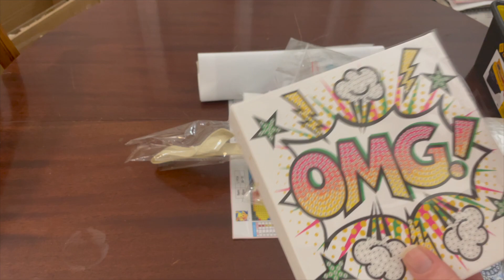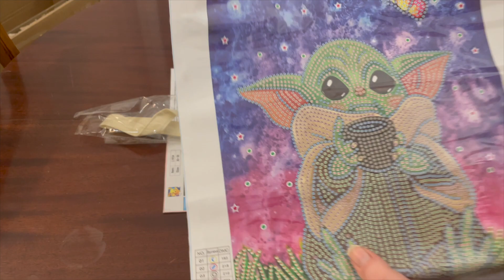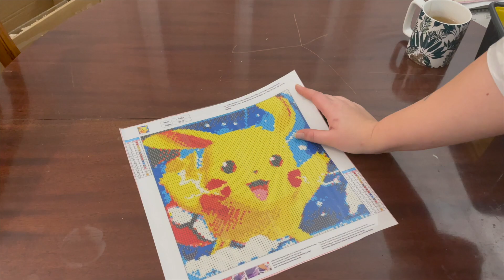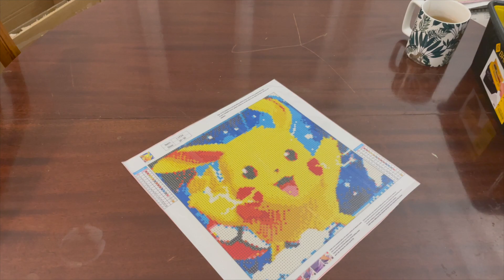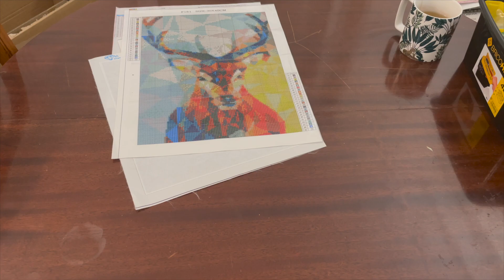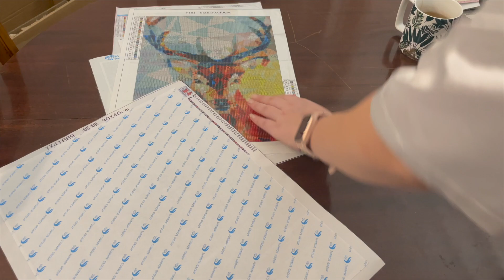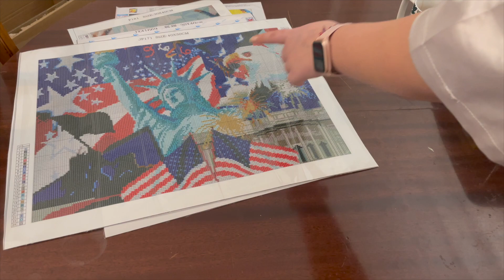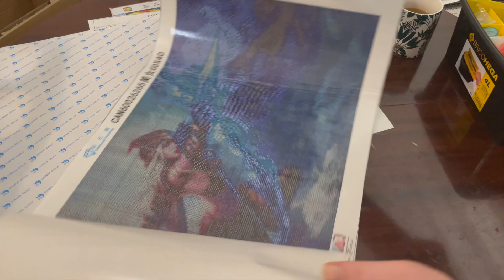[PAD]#3 - pile à diamanter de l’hiver ❄️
Bon visionnage !

Pour me suivre sur ma page facebook : Manon diamond painting

La_passioncreative_

Et mon insta perso si vous voulez me suivre mina et moi dans notre quotidien : Manon.gnry

Si vous souhaitez gagner du cash back lors de vos achats sur des centaines de sites (y compris AliExpress ! ) vous pouvez vous inscrire sur iGraal !

Profitez de 15% de réductions sur votre première commande diamond art club avec le code : MANON15